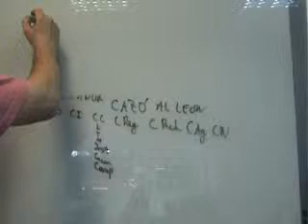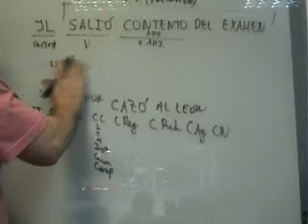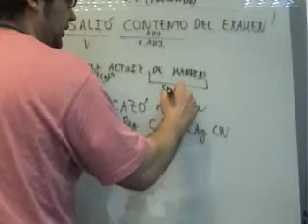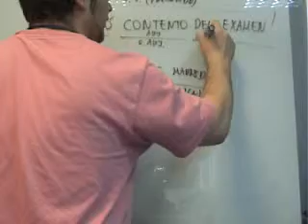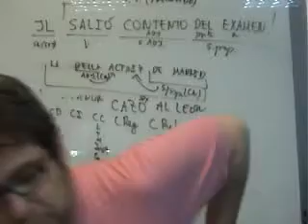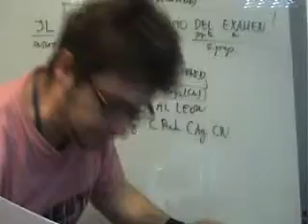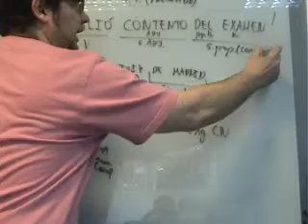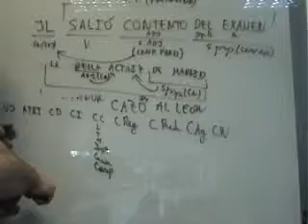AINTE Lengua Analisis morfosintactico Complemento de regimen